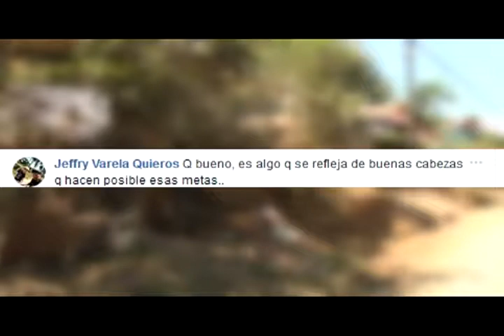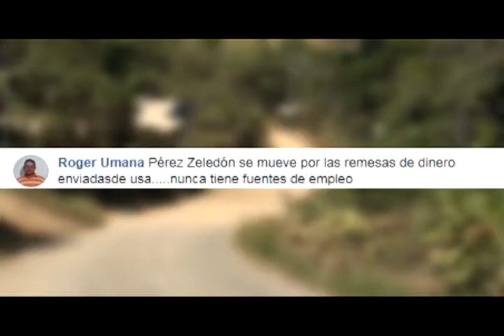Usuarios de SN Sur Noticias opinan sobre la pobreza